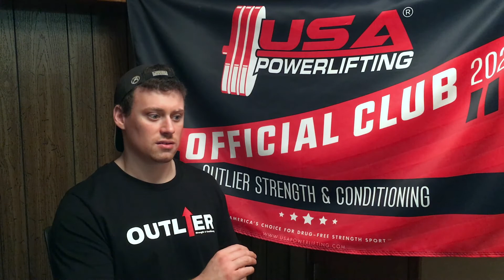The BEST Deadlift Accessories